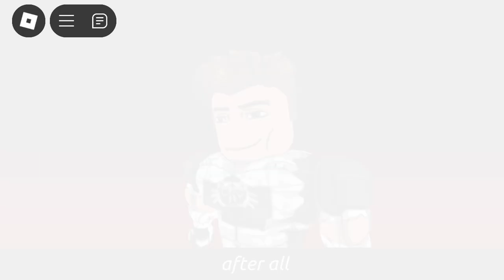Idk what I’m doing ngl